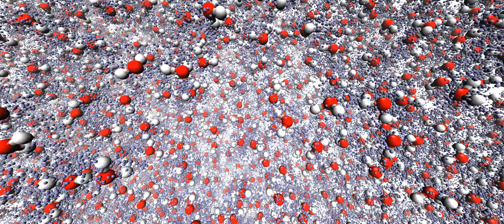Bottom-Up Materials Design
For more than five years, IBM has pioneered a new strategy for materials simulation, in collaboration with major research institutions, including the Science and Technology Facilities Council (STFC) Hartree Centre. This strategy has now been reviewed in Reviews of Modern Physics, joining a select club of articles shaping the direction of physics as we know it today.

The video shows how the electronic responses in a molecular dynamics simulation of liquid water are represented by swarms of orbiting beads. The beads sample the possible quantum mechanical “paths” of the water molecules to produce an ultra-realistic representation of the  interactions without the need to define “force laws” in advance.